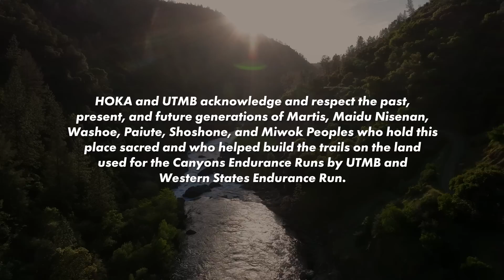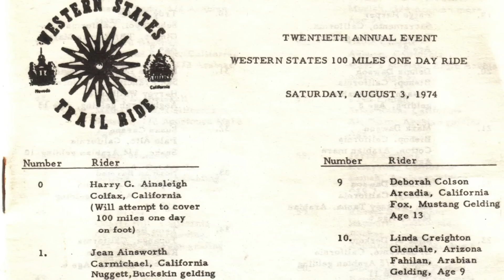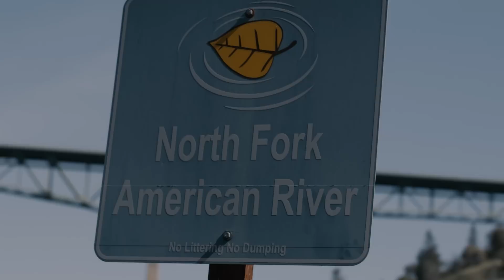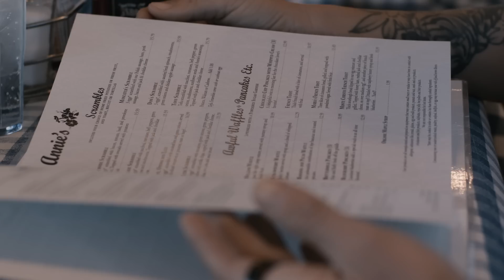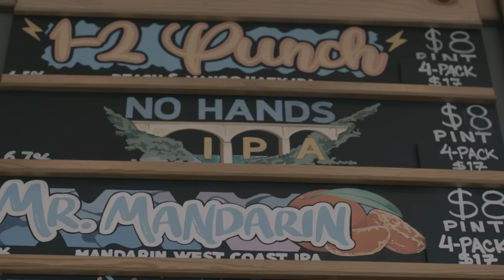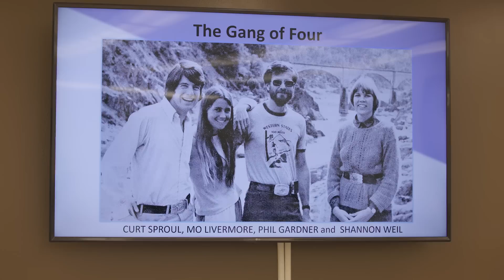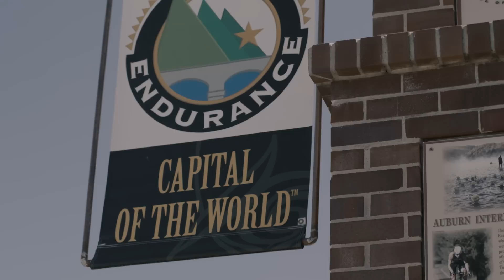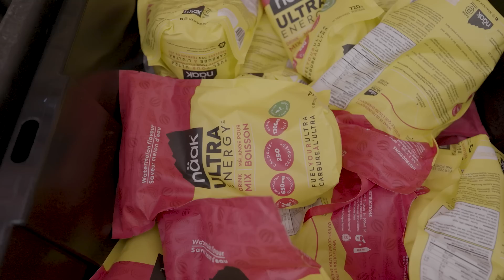Come Run the World: Auburn, California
Auburn, California is known as the “Endurance Capital of the World.” It’s where the historic Western States Endurance Run finishes and is home to Canyons Endurance Runs by UTMB and many other incredible endurance events. In the first of our Come Run the World series, Heather Jackson explores the history of the Western States Trail and discovers some of the people and places that help Auburn live up to its legacy.